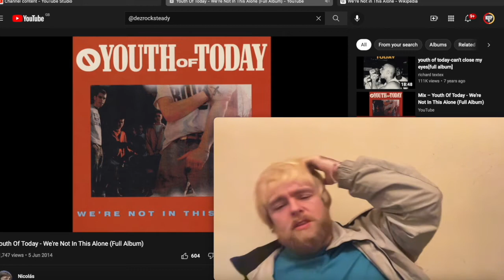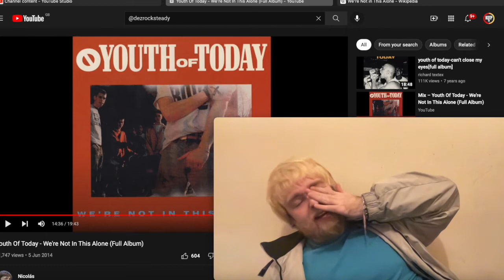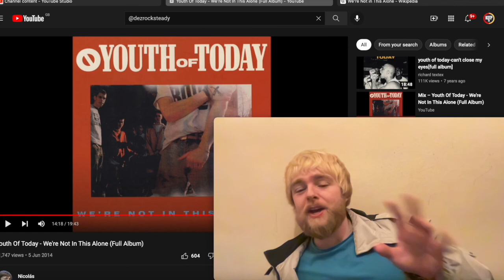Youth of Today - Live Free 🕊 First Time Listen & Reaction!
First Time Listen & Reaction to Youth of Today - Live Free

Peace